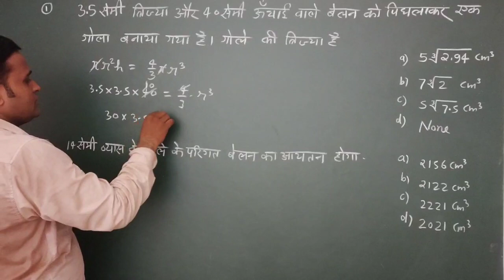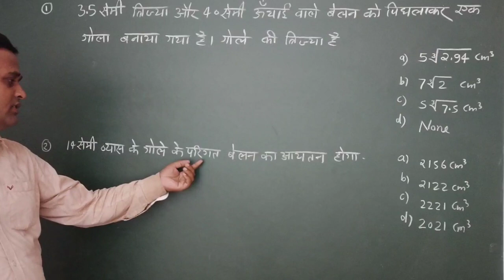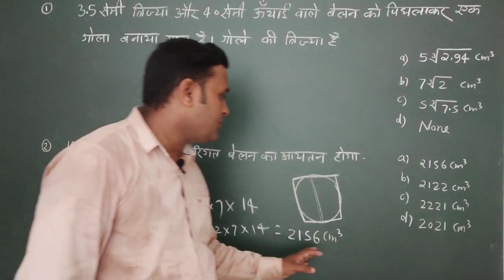Up polytechnic exam 2020 ki last video dekh lo || पॉलीटेक्निक परीक्षा 2020 की तैयारी पॉलीटेक्निक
polytechnic eligibility,

प्यारे छात्रो आपके अगर पालीटेक्निक के पिछले 24 साल का पेपर हल सहित डाउनलोड करना है तो नीचे दिये गये लिंक पर जाकर Read more पर क्लिक करके धारे धीरे सारा पेपर डाउलोड कर लीजिये।

polytechnic online,
polytechnic cet,
polytechnic syllabus,
polytechnic exam result,
up polytechnic,
polytechnic form,
polytechnic examination,
up polytechnic admission 2019,
polytechnic exam,
result polytechnic,
polytechnic 2019,
govt polytechnic,
polytechnic government,
polytechnic online registration,
polytechnic,